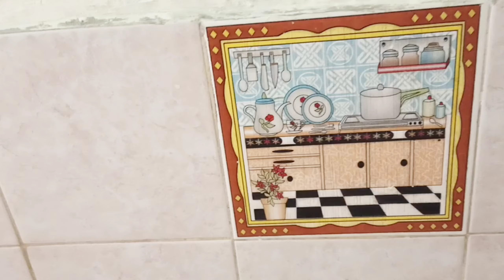Arabic + punjabi language challenge💪😅 | Totally bhyja fry 🤯 | sister ki lagi class 🤣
Thank your ☺